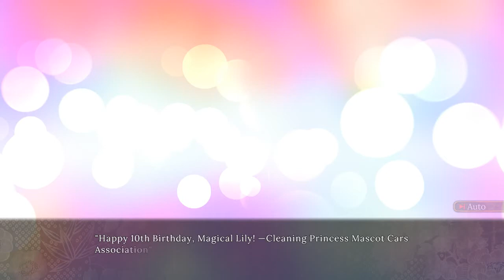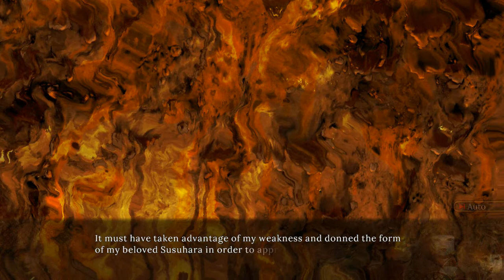IWAIHIME CHAPTER 3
Steam-lambdadelto_34